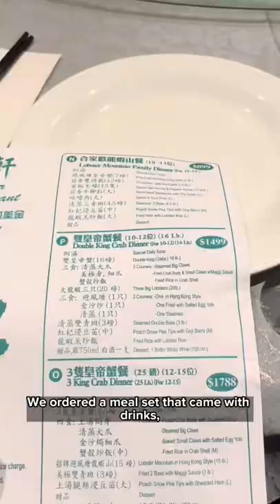Eating a LOBSTER MOUNTAIN for my friend’s birthday!